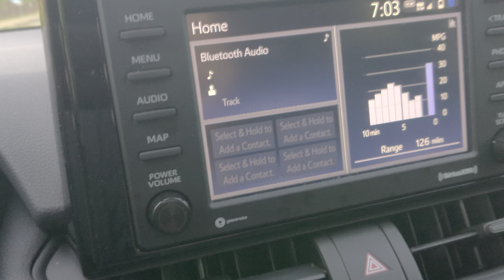Driving back from the top of Hot Springs, AR mountain - aka. Scenic Lookout